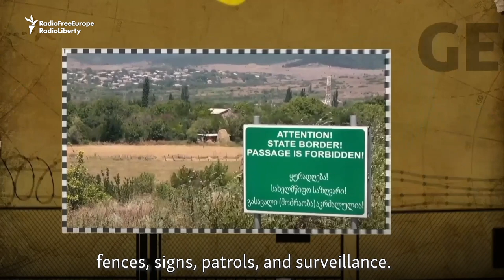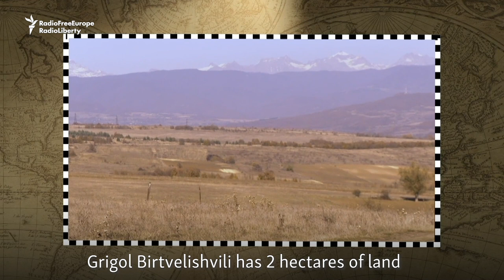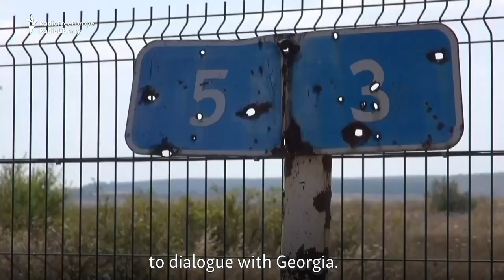Mad Maps, Episode V: The 'Ghost Borders' Of Georgia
Inside Georgia, there are two borders that are not even supposed to exist, but appear seemingly out of nowhere. The de facto authorities of the breakaway South Ossetia and Abkhazia regions have been busy for years, installing barbed wire, fences, signs, patrols, and surveillance -- with heavy ground support from Russia.

Locals who live close by face arrests for illegal trespassing, even though they are legally still in the same country.

More strange borders explained in the previous episodes of Mad Maps

or follow us on